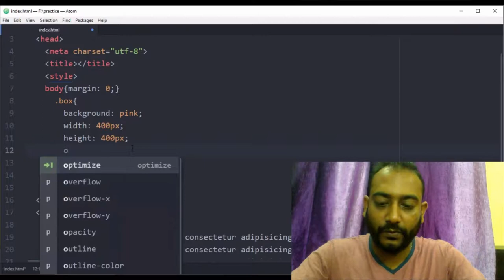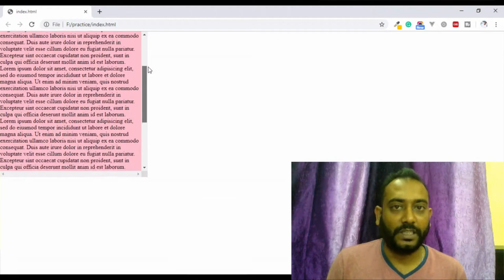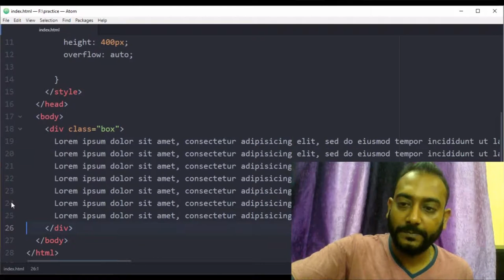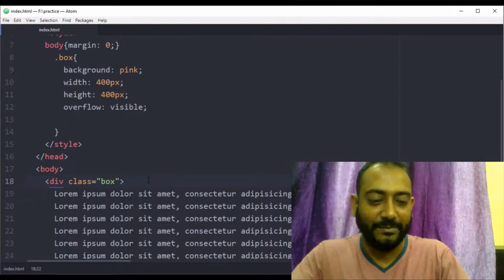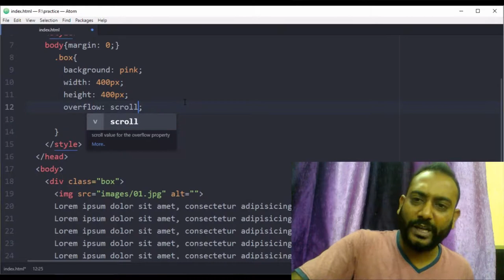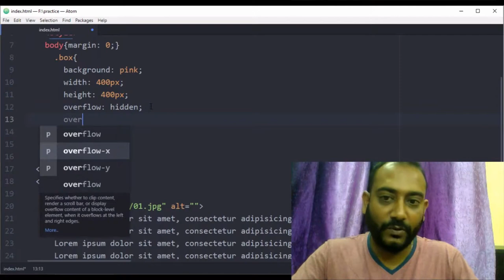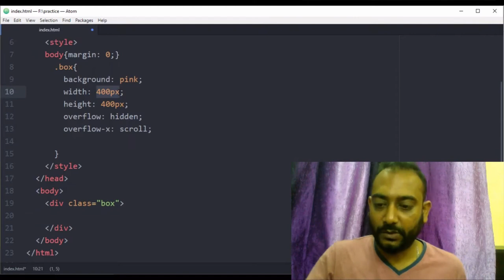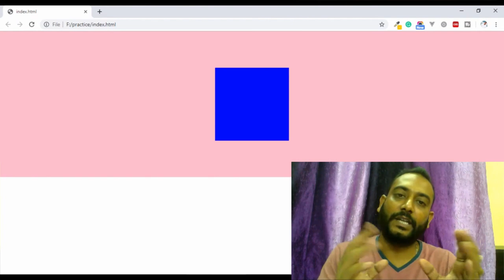Overflow (visible, hidden, scroll, and auto) : tutorial in Bengali | EP 46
Overflow (visible, hidden, scroll, and auto).
in this video, you are going to learn about CSS overflow property. You'll know how to fix overflowing content issues. There are 4 values visible, hidden, scroll and auto. You also know how can you only allow to vertical scroll or only horizontal scroll. You will know how to fix the margin overflow issue. I have discussed about CSS overflow-x meaning and CSS overflow-y meaning.